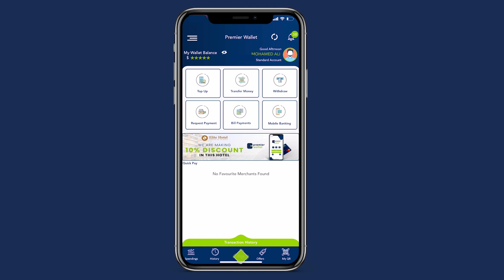Askari katirsanaa Booliska Galmudug oo ku geeriyooday howlgal ka dhan ah ladagaalanka Maandooriyaha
Askari katirsanaa Booliska Galmudug oo ku geeriyooday howlgal ka dhan ah ladagaalanka Maandooriyaha oo laga sameeyay Gaalkacyo, iyo Booliska oo hanjabay.